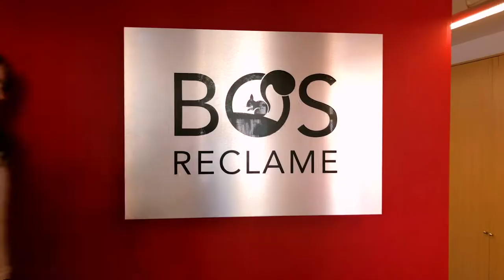Binnenkijken bij Christiaan Streefkerk van BOS Reclame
Grafisch ontwerper Christiaan Streefkerk zit met zijn bureau in een prachtig karakteristiek pand in de binnenstad. De plek waar de nieuwe huisstijl van het CPG ‘geboren’ is. In deze video vertelt Christiaan onder andere hoe de ontwikkeling van ons nieuwe logo tot stand is gekomen.